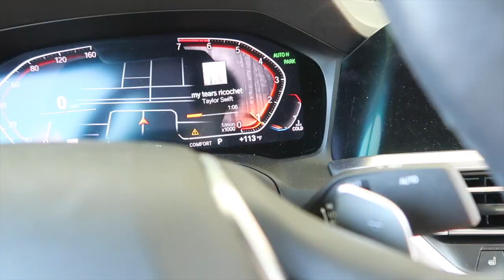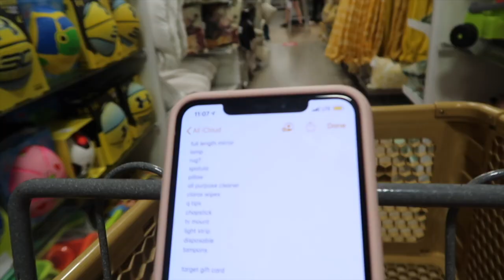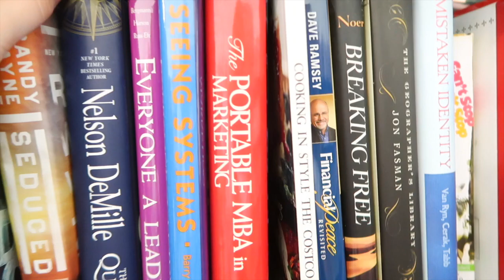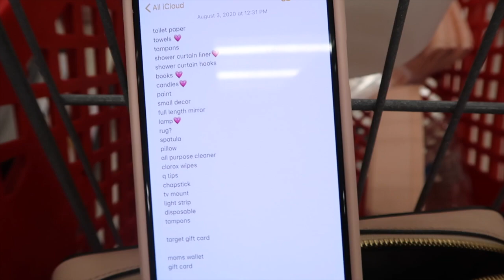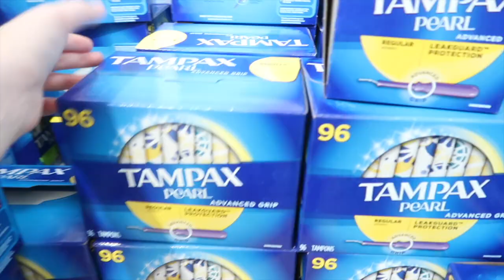College Apartment Shopping Vlog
Today's video we are doing a college apartment shopping vlog for my first apartment. I've done quite a few apartment shopping vlogs, but this one I got almost everything that I needed! I have one more video coming up that's online shopping, but other than that. we have everything that I need woohoo. Get ready for some college content and moving vlogs woooo. ily

3. Post a picture with keegansbacktoschoolgiveaway (you can post any photo as long as it's appropriate and was posted after this video was uploaded)
4. Ask your parents for permission to enter this giveaway if you are under 18
Enter as many times as you would like.
I will contact the winner through Instagram DMs.

3. Like this post
4. Tag 3 friends (the more friends you tag, the more entires you’ll have)
5. For a bonus entry, post this photo on your Instagram story

⇢MAKEUP⇠
≫Tarte Timeless Smoothing Primer

≫L'Oreal Infallible Pro-Glow Foundation

≫Laura Mercier Flawless Fusion Ultra-Longwear Foundation

≫Benefit Cosmetics Hello Happy Velvet Powder Foundation

≫Laura Mercier Blush Colour Infusion Peach

≫Laura Mercier Face Illuminator Powder in Devotion

≫Huda Beauty Obsessions Eyeshadow Palette Light

≫Benefit They're Real! Lengthening & Volumizing Mascara

⇢SHIRT⇠
≫Forever 21

⇢PHONE CASE⇠

20. (March 7, 2000)

Junior in college, Arizona State University, Marketing (Digital and Integrated Communications).

⇢FILMING EQUIPMENT⇠

≫Canon G7 X Mark II:

≫Canon t7i:

≫Sigma 30mm F1.4 Art DC HSM Lens for Canon:

≫Rode VideoMic Camera Mount Shotgun Microphone with Rycote Shock Mount:

≫Studio Lights:

≫Ring Light:

≫Handheld Tripod: